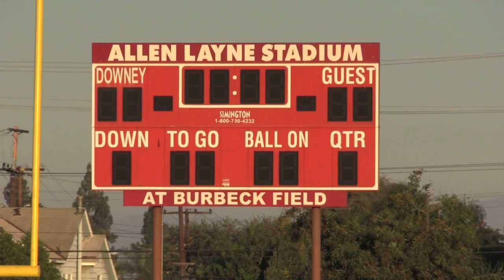Downey High (CA) Dog Days of Summer 2014